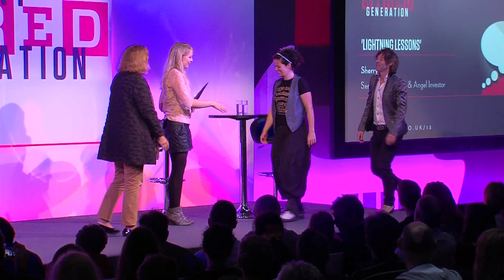Advice I Would Give my Teenage Self': Michael Acton Smith, Sherry Coutu & Alice Taylor | WIRED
Three entrepreneurs at Wired Next Generation in London tell a room full of teenagers what advice they would give to their own teenage selves.